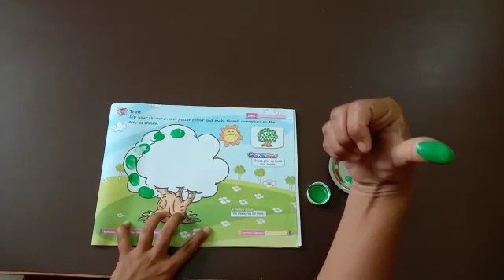Drawing - Art & Craft - Tree